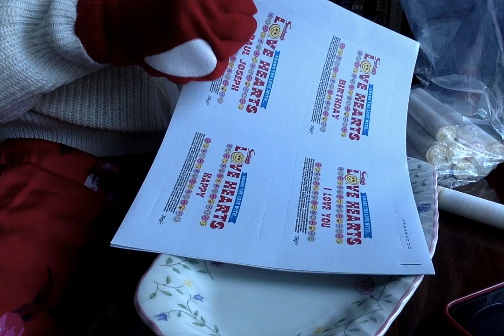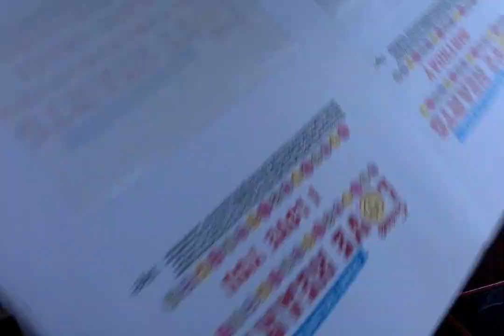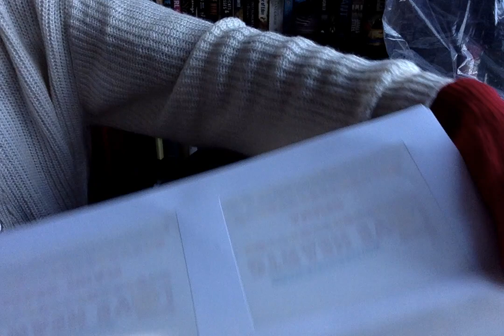Personalised Love Hearts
Love Hearts are a type of confectionery manufactured by Swizzels Matlow in the United Kingdom.They are hard,tblet-shaped sweets in a variety of fruit flavours featuring a short,love-related message on one side of the sweet. they are an updated version of Victorian-era Conversation Lozenges.
           The Personalised Love Heart Sweets is ideal any parties. i dont regret i bought it. i will buy more and buy every occasion for me and for the rest of my family.